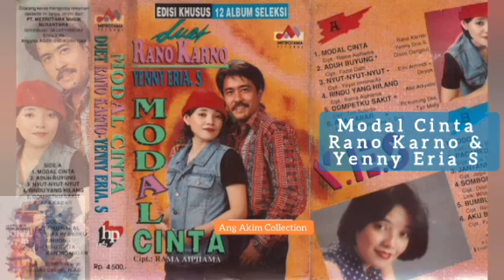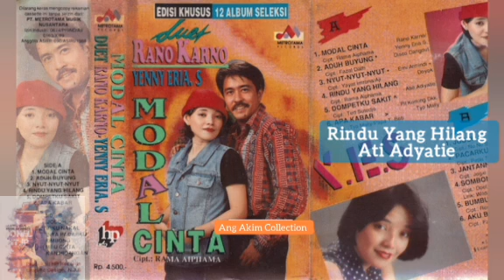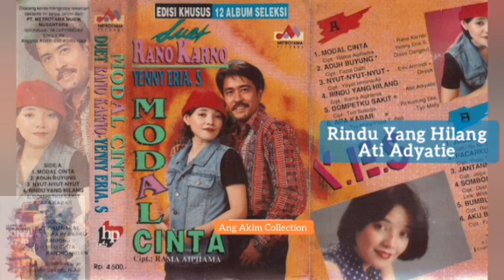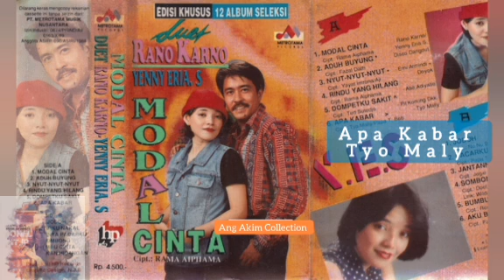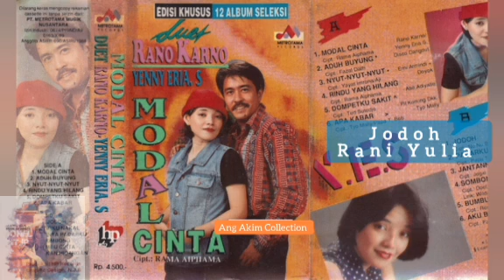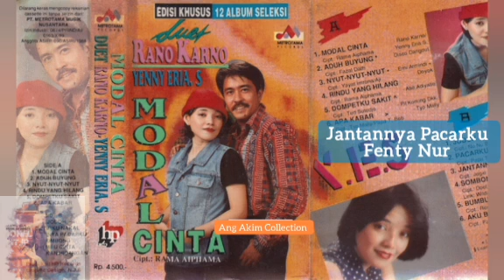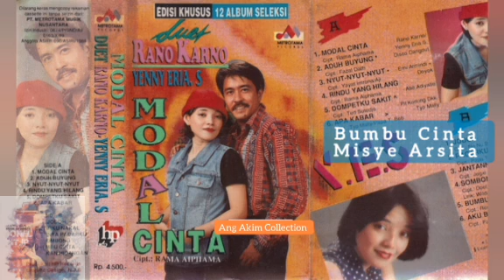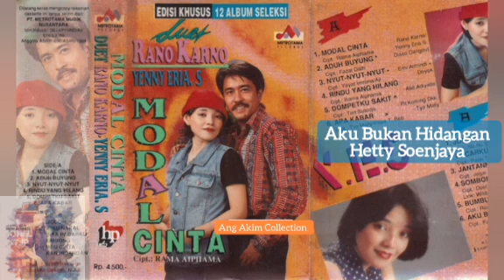Modal Cinta - Rano Karno & Yenni Eria S - Album Seleksi Edisi Khusus Modal Cinta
Tracklist

○ Modal Cinta - Rano Karno & Yenny Eria S
○ Aduh Buyung - Disco Dangdut
○ Nyut Nyut Nyut - Erni A & Doyok
○ Rindu Yang Hilang - Ati Adyatie
○ Dompetku Sakit - Pil Koiming Dkk 19:04
○ Apa Kabar - Tyo Maly
○ Jodoh - Rani Yulia
○ Jantannya Pacarku - Fenty Nur
○ Bumbu Cinta - Misye Arsita
○ Aku Bukan Hidangan - Hetty Soenjaya

Selamat Bernostalgia
Semoga Terhibur Selalu